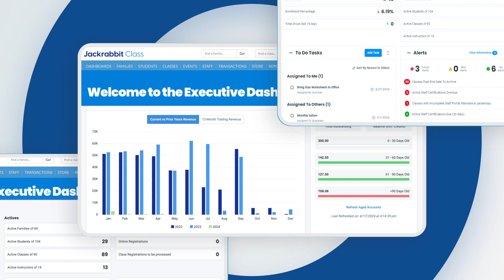Meet Jackrabbit's New Executive Dashboard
Jackrabbit’s Executive Dashboard just got better! ✨
Our Executive Dashboard is looking fresh and is easier to use than ever with new updates that allow you to:
-Get to important information quickly with simple and efficient navigation
-Customize your layout experience with drag-and-drop functionality
-Boost your productivity by spending less time looking for key metrics
-Get real-time insights for your business, right at your fingertips
-Train your new staff with confidence with an even more intuitive dashboard